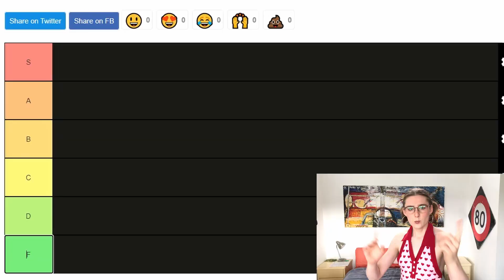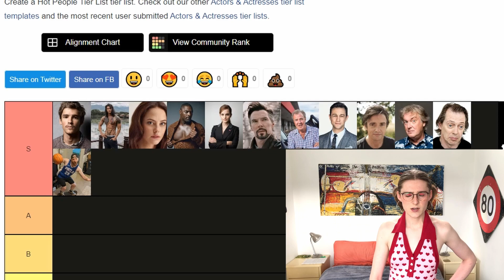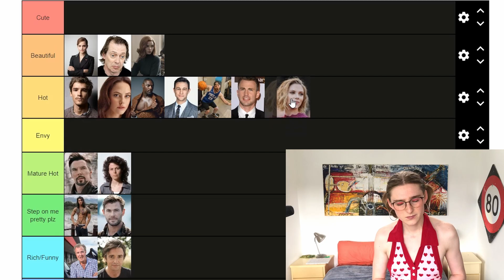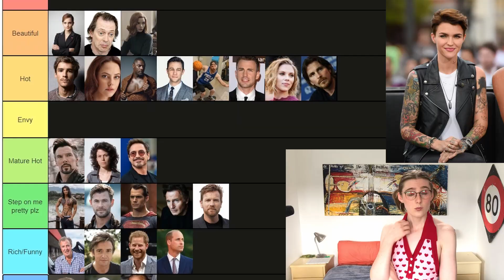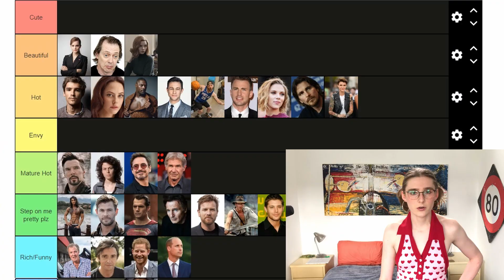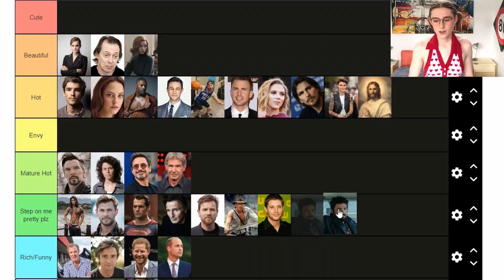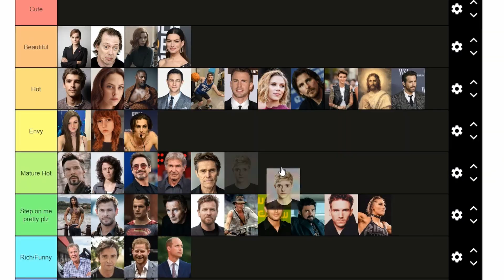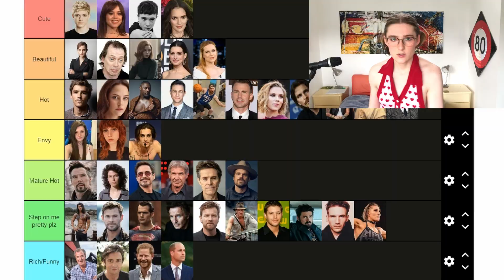Hot People: Ranked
Today we analyse attractive people. We also have surprise guest from a slightly different timezone. Enjoy!